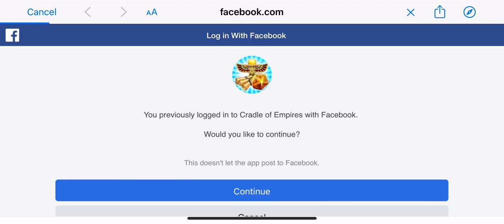Unlocking the Pottery in Cradle of Empires